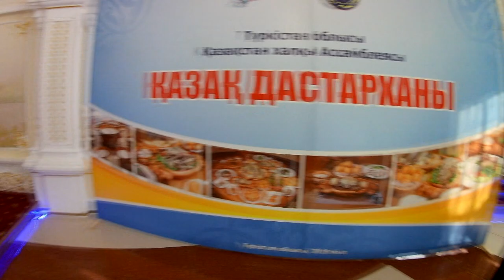ФЕСТИВАЛЬ КАЗАХСКОГО ДАСТАРХАНА В ШЫМКНЕТЕ✊😉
Этнокультурные объединения Шымкента
накрывают дастархан по казахаски